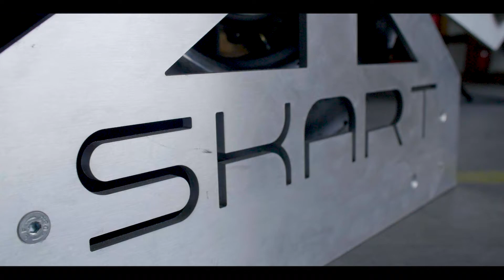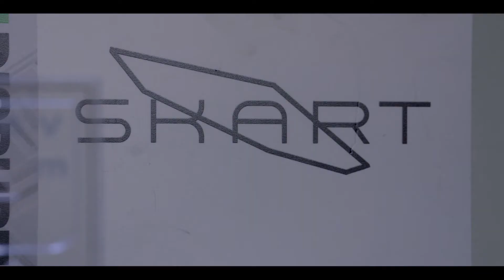Fröhlich Balázs, Kálovics András: SKART-Electronic motorcycles